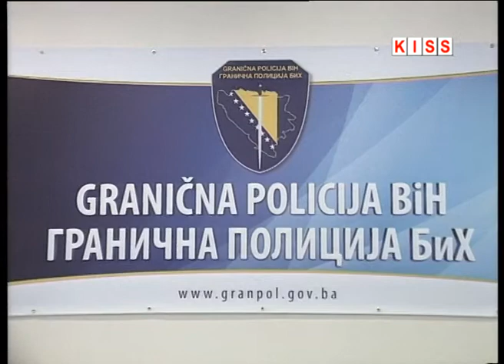VLADA SR NJEMAČKE DONIRALA GRANIČNOJ POLICIJI BiH OPREMU VRIJEDNU 230.000 KM